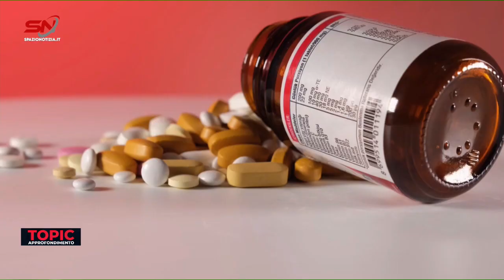Topic: focus sull'abuso di alcol e farmaci tra i giovani - 23/03/24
Topic: focus sull'abuso di alcol e farmaci tra i giovani